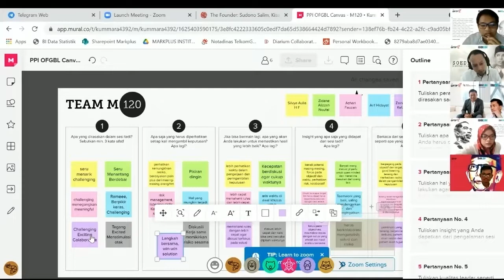Online Facilitated Game-Based Learning "Laksamana" - Telkom GPTP XIII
Salah satu kegiatan yang dikembangkan Kummara dalam Playful Learning Journey Telkom GPTP XIII adalah Online Facilitated Game Based Learning (OFGBL).

OFGBL "Laksamana" dirancang sebagai bentuk intervensi awal, untuk memberikan ruang eksplorasi bagi peserta, sekaligus sebagai pemahaman dasar (secara tidak langsung) terkait dengan 4 tema utama pembahasan yang akan disampaikan pada hari-hari berikutnya.